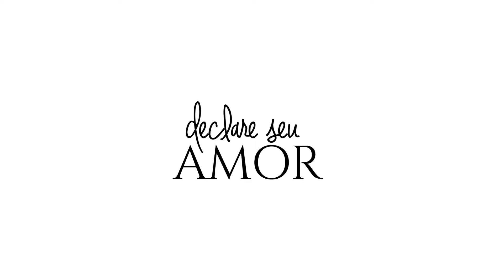Aliança em Aço Reta Trabalhada - AS1159 + AS1158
A maior variedade de alianças do Brasil!